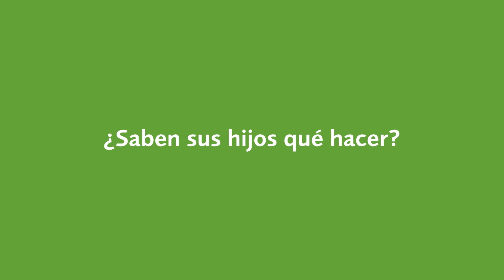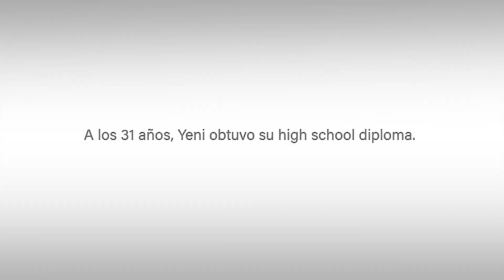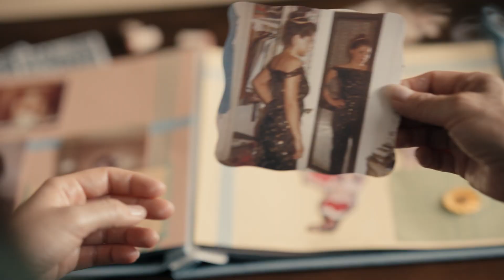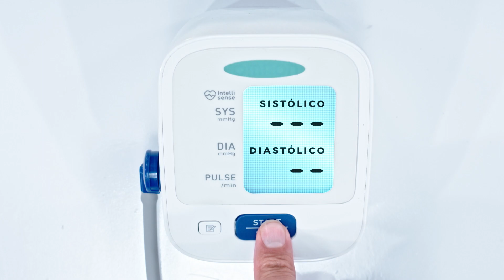Somos Boulder Ep. 16 - What's Up Boulder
Escucha Somos Boulder